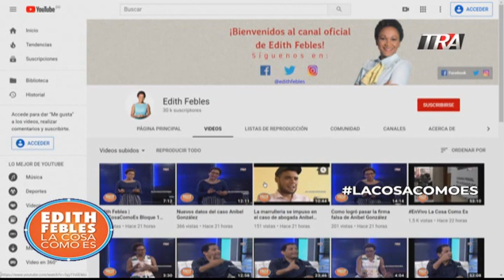Edith Febles | LaCosaComoEs Bloque 1 02-10-19